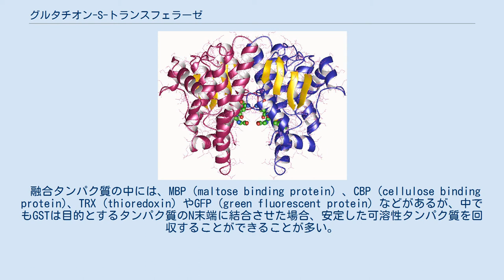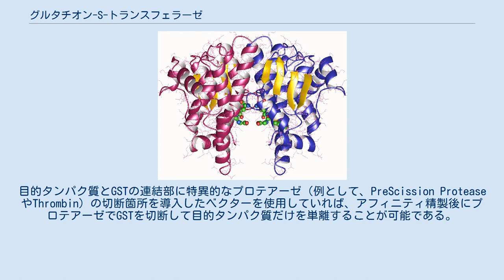グルタチオン-S-トランスフェラーゼ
グルタチオン S-トランスフェラーゼ（Glutathione S-transferase、略称:GST）は、遺伝子工学で目的のタンパク質に「タグ」として用いられる。
分子量26 kDaのタンパク質であり、日本住血吸虫（学名：Schistosoma japonicum）由来の遺伝子が利用されている。
GSTタグを持つ目的のタンパク質はグルタチオンを固定化したアフィニティークロマトグラフィー（親和性クロマトグラフィー）により効率よく回収することができる。
また、GST抗体を用いた免疫沈降法やウェスタンブロッティングにおいてタンパク質の検出などにも利用される。
 融合タンパク質の中には、MBP（maltose binding protein）、CBP (cellulose binding protein)、TRX (thioredoxin) やGFP (green fluorescent protein) などがあるが、中でもGSTは目的とするタンパク質のN末端に結合させた場合、安定した可溶性タンパク質を回収することができることが多い。
目的タンパク質とGSTの連結部に特異的なプロテアーゼ（例として、PreScission ProteaseやThrombin）の切断箇所を導入したベクターを使用していれば、アフィニティ精製後にプロテアーゼでGSTを切断して目的タンパク質だけを単離することが可能である。